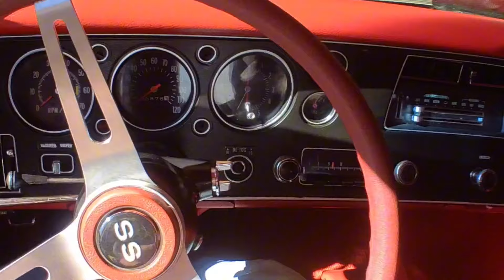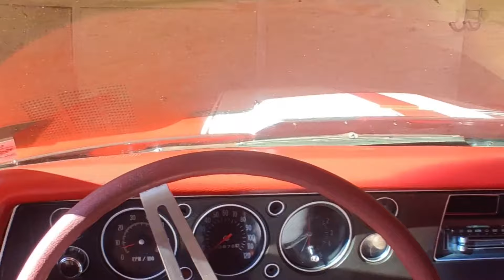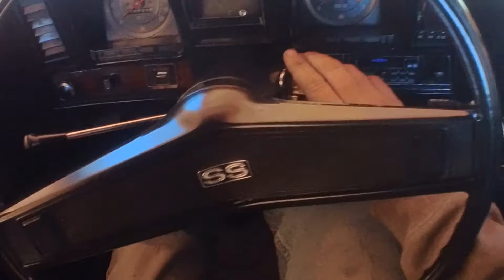#495 The Most Expensive Cars Yet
Trucking Needs

20 Ton Bottle Jack
Oversize Banners

Camera Gear

Main Camera
Go Pro Media Mod
External Microphone
GoPro Accessories